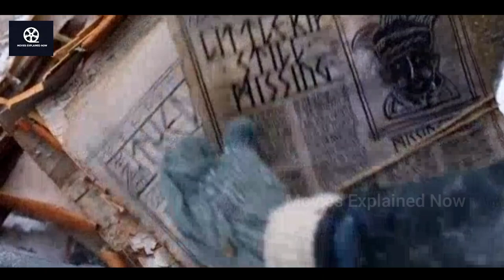Marry Christmas "(2021) A Boy Called Christmas Full Movie Explained In हिंदी urdu |New Hollywood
A Boy Called Christmas (2021) Movie Explained In हिंदी urdu ||New Hollywood Adventure Movie In Hindi

Credit...

Directed by-
Gil Kenan

Screenplay by-
Ol Parker
Gil Kenan

Based on-
A Boy Called Christmas
by Matt Haig

Produced by-
Graham Broadbent
Pete Czernin

Starring-
Henry Lawfull
Toby Jones
Sally Hawkins
Kristen Wiig
Michiel Huisman
Zoe Colletti
Stephen Merchant
Jim Broadbent
Maggie Smith

Cinematography by-
Zac Nicholson

Edited by-
Peter Lambert
Richard Ketteridge

Dario Marianelli

Production
companies
Canal+
Ciné+
Blueprint Pictures
Netflix
StudioCanal

Distributed by-
StudioCanal (United Kingdom)
Netflix (international)